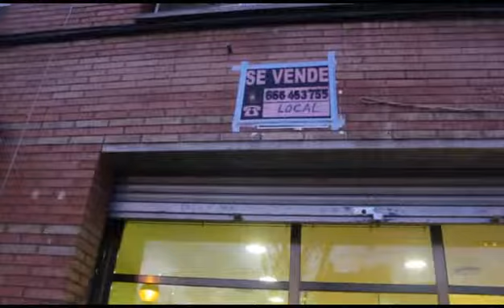Compra Local Comercial en Sabadell - Local al lado Pl. España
Eficacia. cat assessoria ofrece local comercial a... Para más información visita